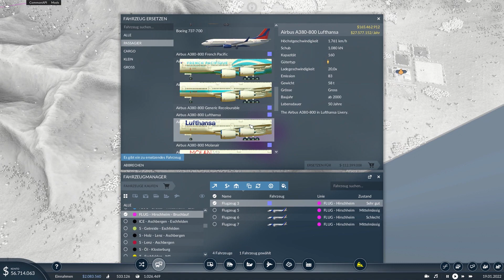Transport Fever 2 | Schönbau in Eschtal | Episode 43: Abflug A380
In der 2. Staffel unseres Transport Fever 2 Let's Plays dreht sich alles ums Schönbauen. Klar, das Spiel läuft normal weiter. Wir müssen Geld verdienen, Passagiere transportieren und Städte mit Waren versorgen. Aber Dennis wird sich diese Staffel stark darauf fokussieren eine realistische, detailreiche und lebendige Spielwelt zu bauen. Dafür hat er eigens eine schicke Karte im Editor erstellt, sich hunderte Mods heruntergeladen und nimmt sich doppelt so viel Zeit für die Aufnahmen.

Und das beste: Ihr könnt mitmachen! Sucht euch eine der 10 Städte auf der Karte aus und werdet der Bürgermeister/die Bürgermeisterin! Im Verlauf der Staffel könnt ihr Wünsche für eure Stadt äußern, Verbesserungsvorschläge machen oder einfach über die hässliche Farbe der Straßenbahnen meckern.

Folgende Städte stehen zur Auswahl:
- Lenz | Myu Furukawa
- Aschbergen
- Forstenau | Schallterrorist
- Hirschheim | Boris Voloh
- Klosterburg | Nikola Soldic
- Vierlingen | Dark Dragon Player LP
- Grünalm
- Eschfelden
- Liebing an der Esch
- Bruchlauf

Viel Spaß
Die Spielkinder